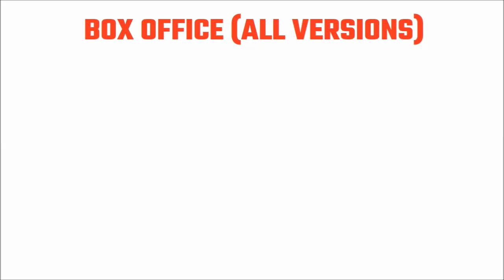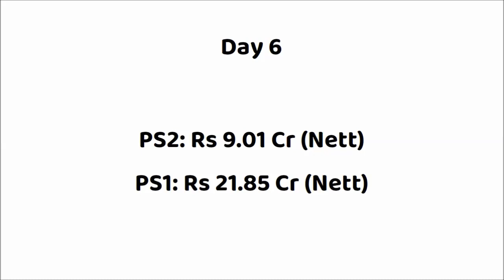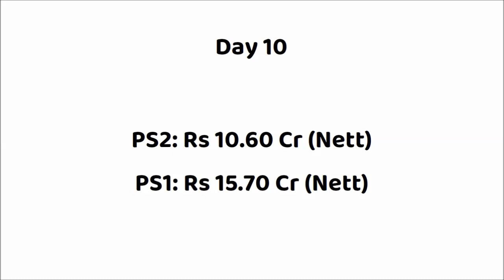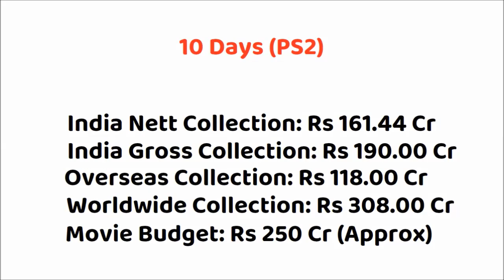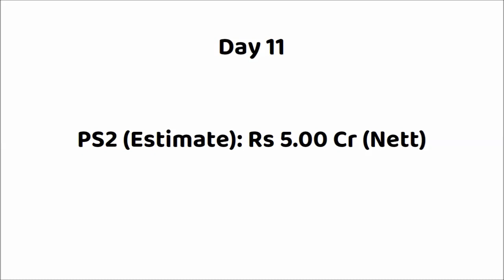Ponniyin Selvan 2 vs Ponniyin Selvan 1 Box Office Collection | PS2 vs PS1 | Chiyaan Vikram | Karthi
Movie: Ponniyin Selvan Part-2 (2023)
Star Cast: Chiyaan Vikram, Aishwarya Rai Bachchan, Jayam Ravi, Karthi, Trisha, Prabhu, R Sarath kumar,  Vikram Prabhu, Aishwarya Lekshmi, Sobhita Dhulipala, Jayaram, Prakash Raj, Rahman and Radhakrishnan Parthiban.
Director: Mani Ratnam
Producer(s): Mani Ratnam & Subaskaran